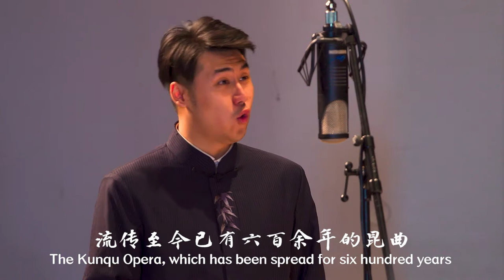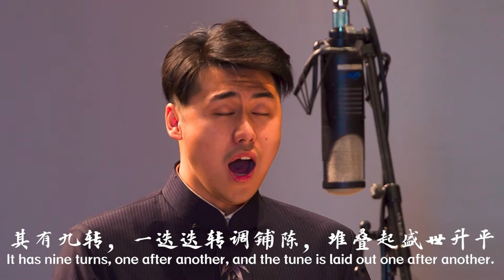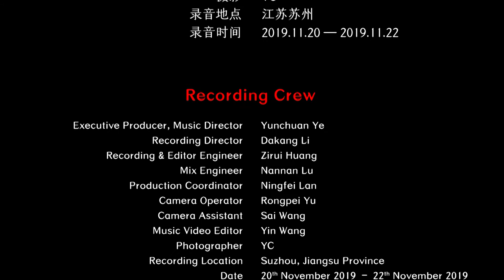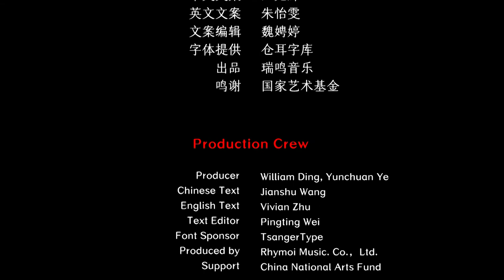Chinese Kunqu Opera - The Palace of Eternal Youth - Tanci 昆曲 《长生殿 . 弹词》徐昀演唱 中国音乐地图 听见江苏 瑞鸣音乐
戏曲  昆曲  民族：汉族  地区：江苏
Traditional Chinese Opera  Kunqu Opera  Ethnicity: The Han Ethnic Group in China  Region: Jiangsu Province, China

演唱：徐昀
司鼓：辛仕林
司笛：邹钟潮
二胡：姚慎行、赵建安
中胡：杨磊
琵琶：朱磊磊
扬琴：韦秀子
笙：周明军
小锣：程相龙
Vocal: Yun Xu
Drum: Shilin Xin
Bamboo Flute: Zhongchao Zou
Erhu: Shenxing Yao, Jian’an Zhao
Zhonghu: Lei Yang
Pipa: Leilei Zhu
Dulcimer: Xiuzi Wei
Sheng: Mingjun Zhou
Small Gong: Xianglong Cheng

40余个民族，680位民间音乐人，230种民间乐器，1300首民间音乐，2万张图片，100万中英文文字，搭建起“中国音乐地图”框架，绘就多民族传统音乐蓝图。